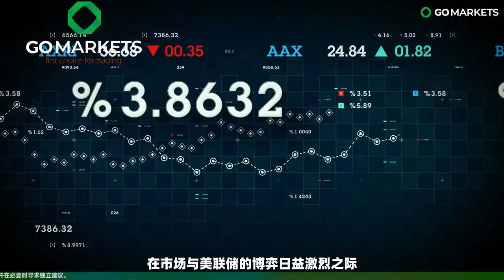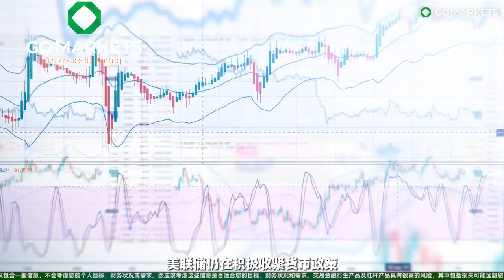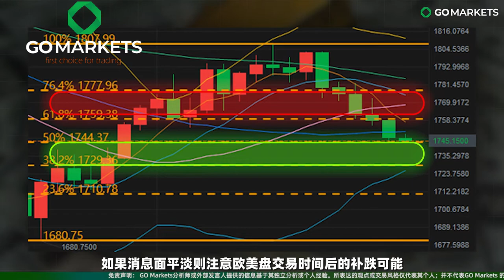从消息面和技术面看短期内的黄金走势